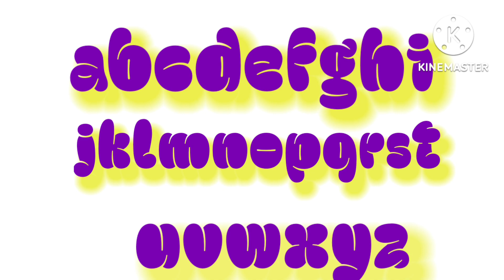Jazzy Alphabet Remake (2021 Edition)